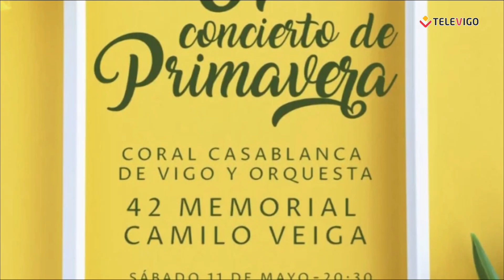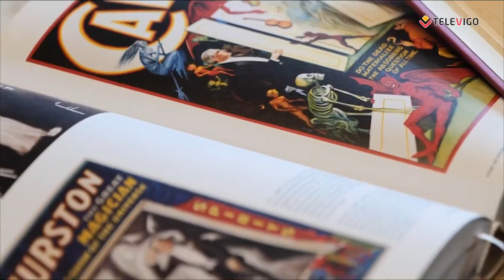PLATÓ ABIERTO 10-05-2024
María Díaz recibe en plató abierto al alcalde de Gondomar Paco Ferreira.
Además habla de magia con Sara Rodríguez y Óscar Fernández que vienen a hablar sobre la escuela de magia "Magia en la manga"